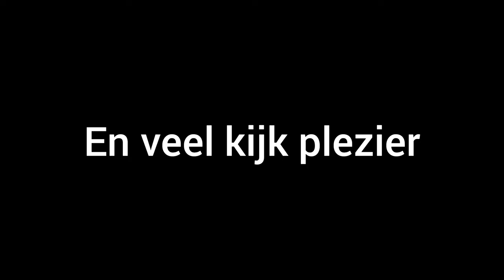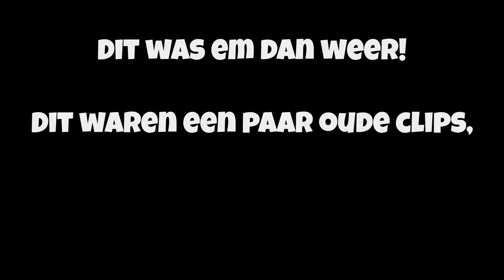ZUIDERVEEN FUNNY MOMENTS | GTA V ROLEPLAY FUNNY MOMENTS NL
ZUIDERVEEN FUNNY MOMENTS!!!

Over mij👇

Mijn naam is: Gino
Ik ben 19 jaar oud.
Ik woon in Emmen.

📷 SOCIALS
✅Volg me op Instagram!
🍓Mijn video's zijn voor de hele familie!

De muziek die ik gebruik: *(wordt niet altijd gebruikt!)*